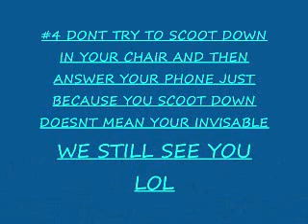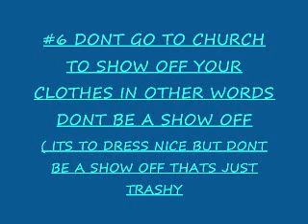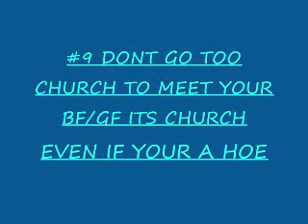GYPSY 10 THINGS NOT TO DO IN CHURCH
10 THINGS NOT TO DO IN CHURCH PLZ COMMENT